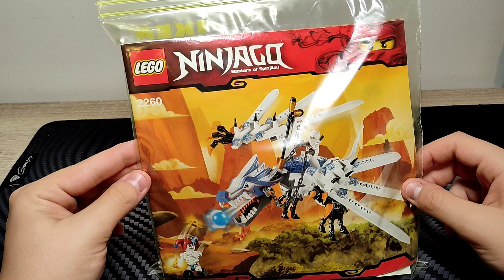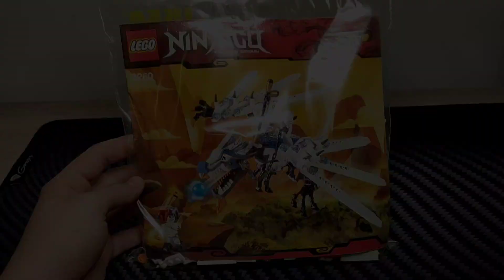LEGO Ninjago 2260 - Atak smoka lodu | Archiwalna recenzja ❄️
Cześć wszystkim 👋
Dziś recenzja mojego najnowszego zestawu w kolekcji jakim jest Atak smoka lodu o numerze katalogowym 2260 i cenie 89,99 zł. Ja ten zestaw zakupiłem za 150 zł więc myślę że dobra cena jak na toz że zestaw pochodzi z 2011 roku a jego stan jest bardzo dobry. Przy nagrywarkach pojawił się mały problem, który udało się rozwiązać, ale nie na czas filmu, ale więcej informacji na ten temat w tym odcinku, zapraszam do oglądania 😉

Spróbowałem nowego stylu miniaturek, który właściwie sam wymyśliłem więc możecie też napisać poniżej co o tym sądzicie ❄️